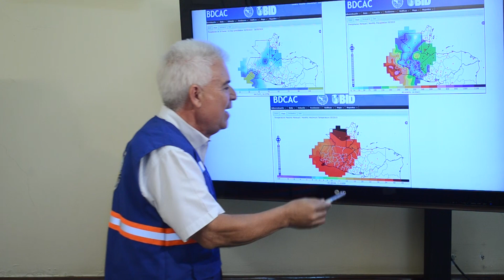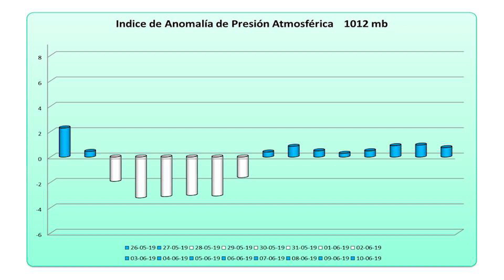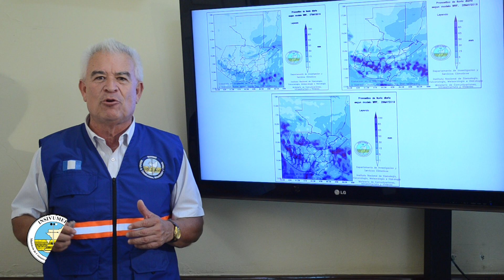Briefing semana laboral del 27 al 31 de mayo 2019.